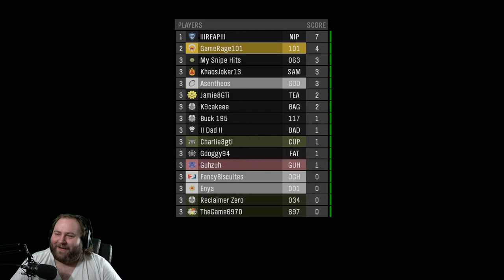Halo MCC Custom Games (1/5) - Dodging Warthogs and Jenga!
Taken From The Rageroni Show, we played some custom games! Dodging Warthogs and Jenga for starters!